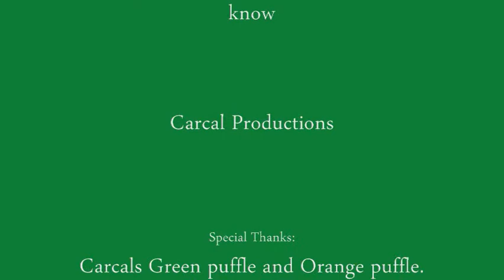Extra Funny Clubpenguin Pics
IM BACK! AND IM EVEN FUNNIER AND FUNNIER THAN EVER!!!